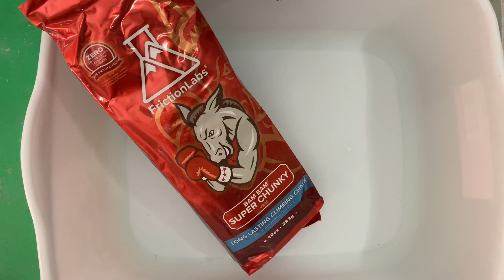Friction Labs Super Chunky Gym Chalk powder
This chalk was so fun to play with! There are multiple textures and the chunks remind me of original Chalkness Monster Gym Chalk. I definitely enjoyed trying this brand for the first time. Yes, my hands are still slightly red from the dyed gym chalk crushed into water video 🤣